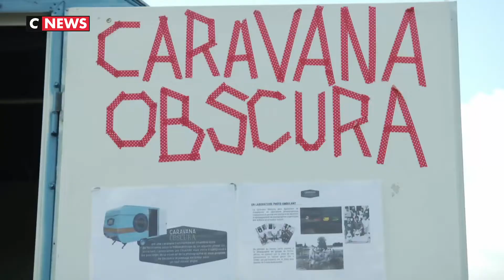L’opération «C’est mon patrimoine» fait découvrir la photographie aux enfants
«C'est mon patrimoine» invite des enfants qui ne partent en vacances le plus souvent pour des raisons économiques, à l'aide de jeux de piste de visite ou encore d'ateliers à découvrir des patrimoines en France. Au mur à pêches à Montreuil, un site classé de la ville, les enfants du quartier participent à un atelier sur la photographie. Un sujet de Régine Delfour et de Karima Benamrouche.